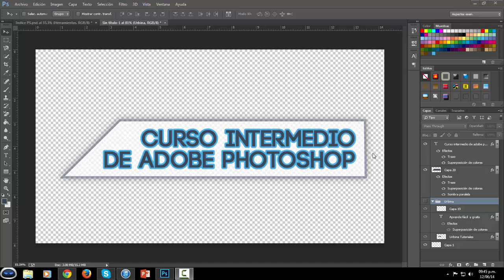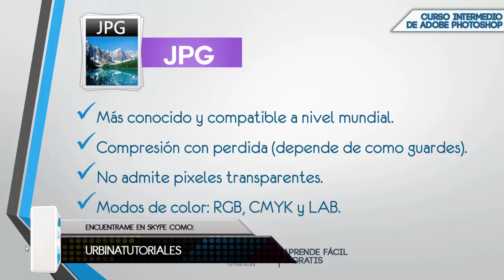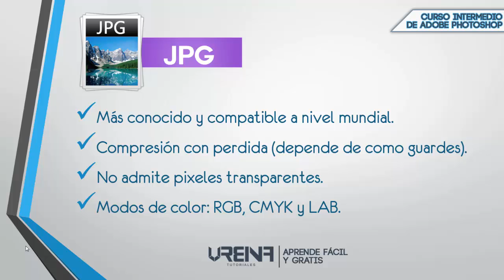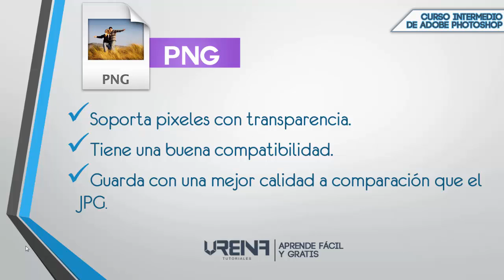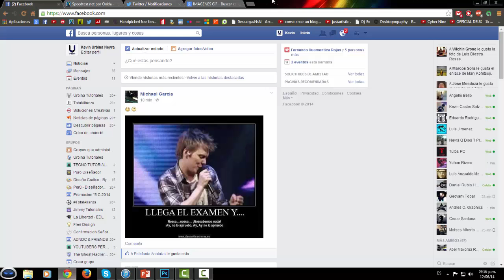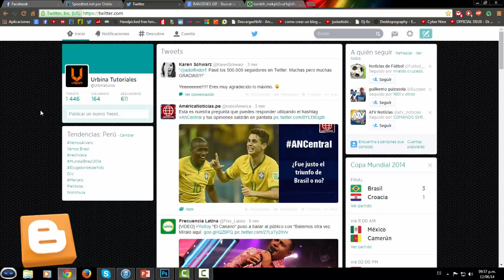Curso Intermedio de Adobe Photoshop | Cap. 02: Formatos.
En este segundo capitulo te hablaré sobre los formatos esenciales que se va a utilizar a lo largo de este curso.

► Skype: Urbinatutoriales

Espero que te guste el vídeo y te haya servido mucho.

Urbina Tutoriales | Aprende Fácil y Gratis